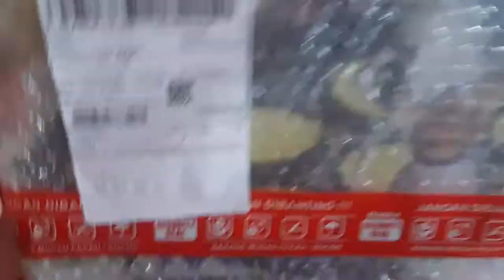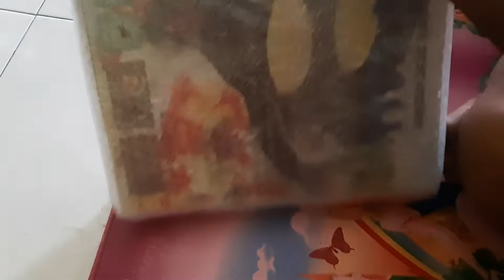BELI ALAT BUAT NYENENGIN ISTRI